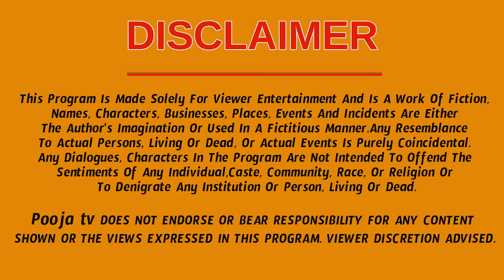కలలో వేంకటేశ్వర స్వామి వస్తే మీకు వచ్చే ఐశ్వర్యం ఇదే | God Dreams | PoojaTV Telugu